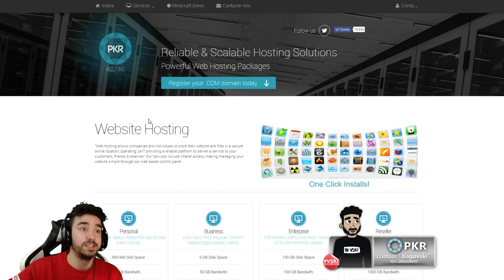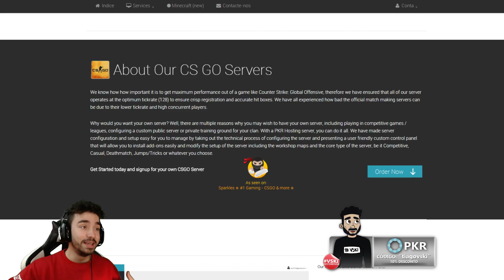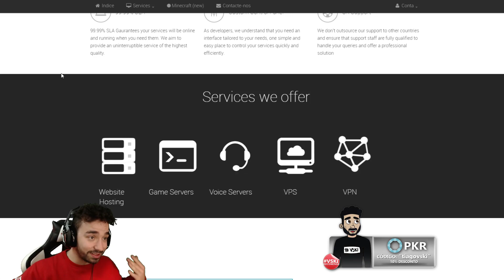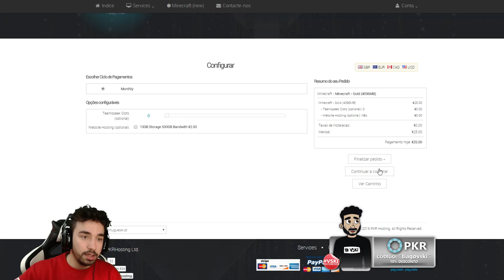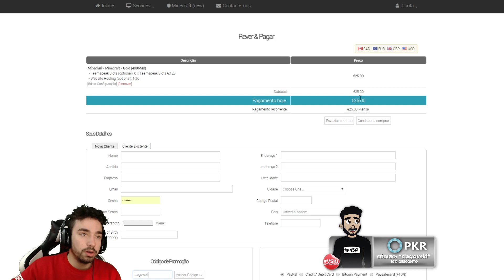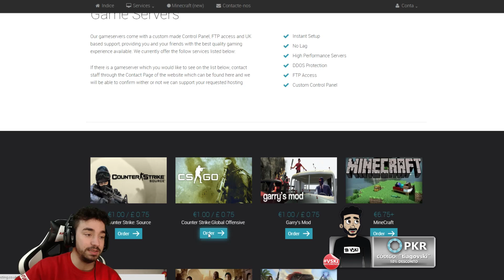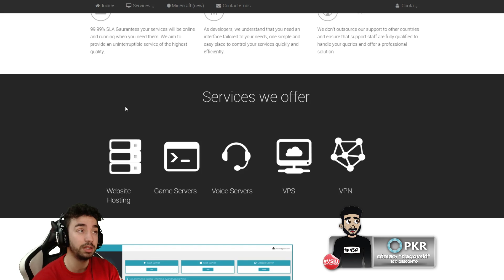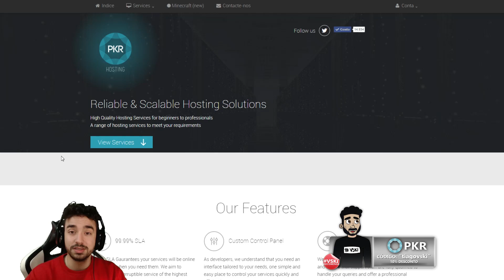PARCERIA - PKR HOSTING - SERVIDORES BARATOS & TOP ! :D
★Parcerias★

➚Player Entertainment Exchange :
Irá abrir site novo em breve :D
Para já se quiseres algum jogo/consola etc :

Para teres 10% desconto basta referires '' tiagovski '' ao fazeres a compra
Facebook's da AlterCos :

★ O VSKI RECOMENDA (Se jogares , estas a ajudar o canal) ★